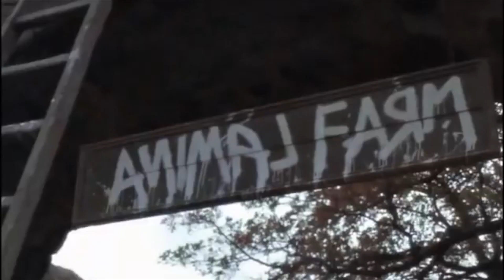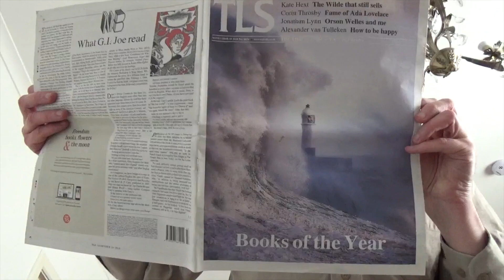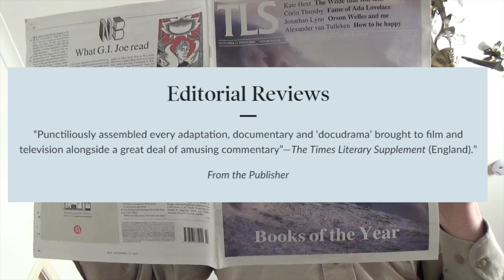George Orwell on Screen – book trailer – David Ryan – media studies – film & TV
My non-fiction book George Orwell on Screen was one of the Times Literary Supplement's books of the year 2018.

Here's an Amazon UK link to it:

This trailer for the book includes clips from:

Nineteen Eighty-Four (1954)
Animal Farm (1954)
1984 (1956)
The Crystal Spirit: Orwell on Jura (1983)
1984 (Apple commercial, 1983)
Arena: George Orwell (1983-84)
The Road to 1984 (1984)
Nineteen Eighty-Four (1984)
Keep the Aspidistra Flying/A Merry War (1997)
Animal Farm (1999)
Me and the Big Guy (1999)
George Orwell: A Life in Pictures (2003)
The Real Room 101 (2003)
Peaceforce (2011)
Shooting an Elephant (2016)
Northern Ballet Presents 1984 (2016)